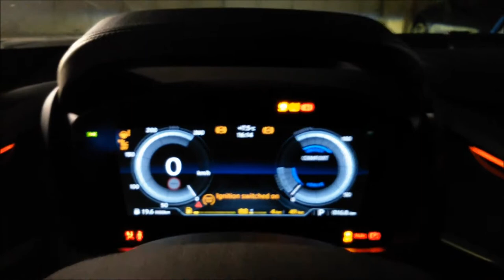BMW i8 Revs & Exhaust Sound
The BMW i8 Coupe and i8 Roadster are more than futuristic – they're the next icons of desirability.